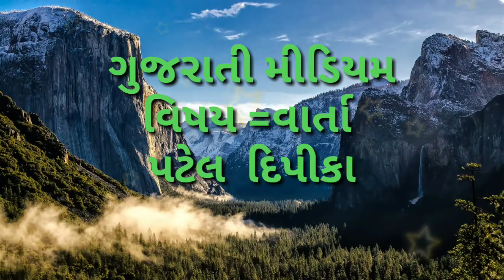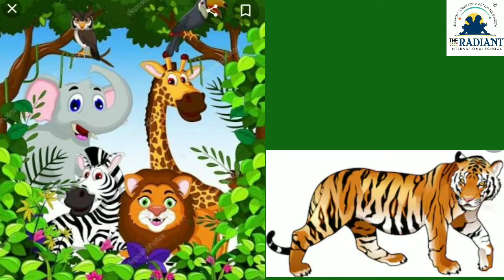GUJ MED વાર્તા ટાઢું ટ બુ ક ડું 720 30 6 91 Jul262020